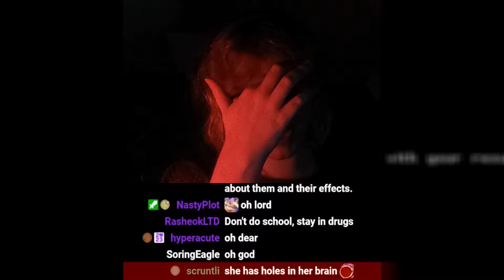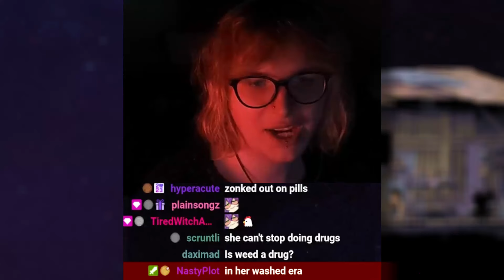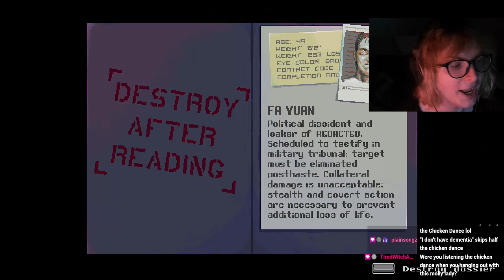Romolla used to party HARD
Roll-molla